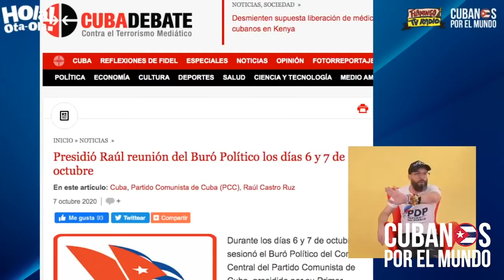Régimen muestra video antiguo de Raúl Castro para "desmentir" rumores de enfermedad terminal